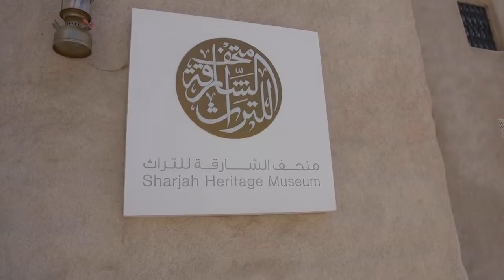FDI participants' FAM trips in Sharjah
Organised by the Sharjah Investment and Development Authority (Shurooq), the World Forum for FDI 2015, comes in implementation of the visions and directives of HH Sheikh Dr Sultan bin Muhammad Al Qasimi, Member of the Supreme Council and Ruler of Sharjah, in hosting the international events and highlighting the emirate’s business potentials regionally and internationally. The forum is being organised under direct follow up of Sheikha Bodour bint Sultan Al Qasimi, Chairperson of Shurooq.